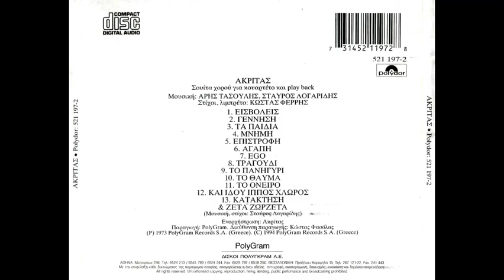Και ιδού ίππος χλωρός (1973) - Ακρίτας